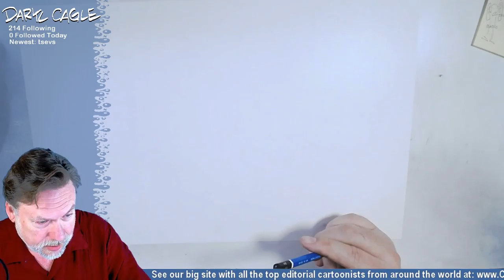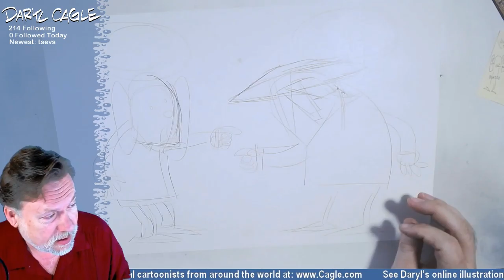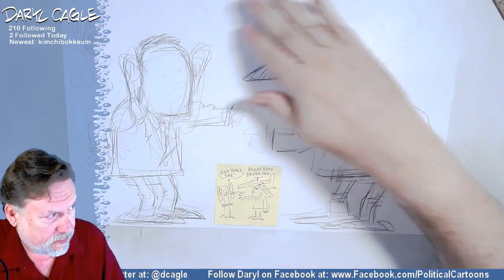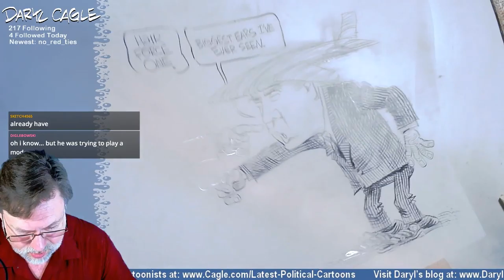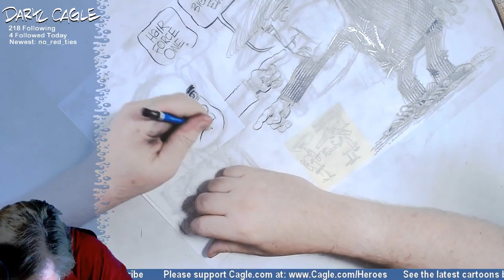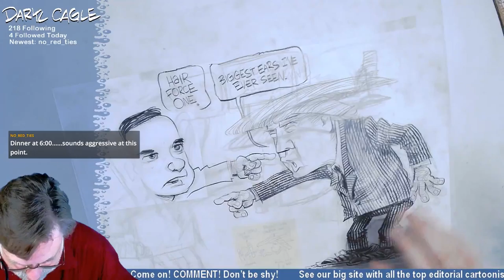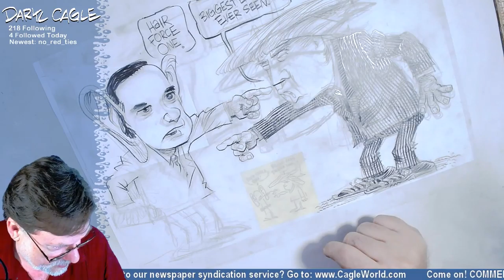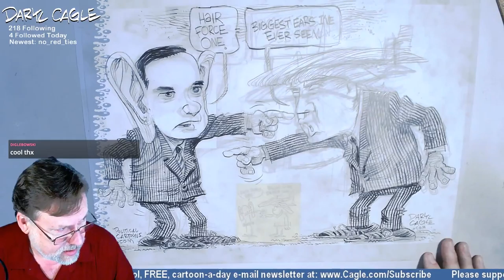Daryl Cagle - Nationally Syndicated Editorial Cartoonist